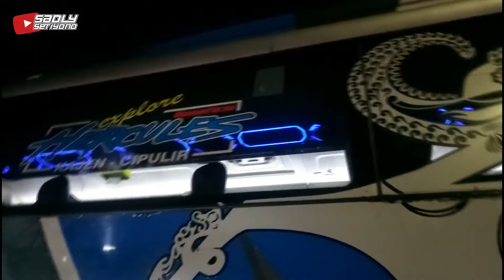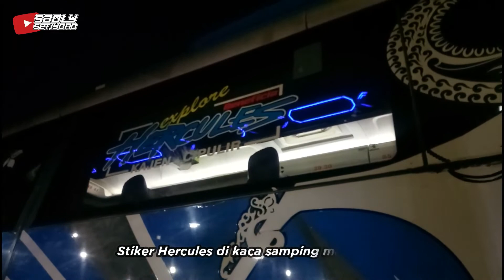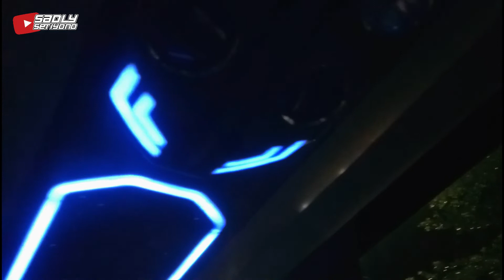Akhirnya || "BENEFCIA" Ngeline kembali dari Terminal Kajen || Dengan Tampilan Terbarunya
Setelah hampir satu bulan Benefecia hialng dari Terminal Kajen akhirnya kembali lagi dengan tampilan terbarunya.